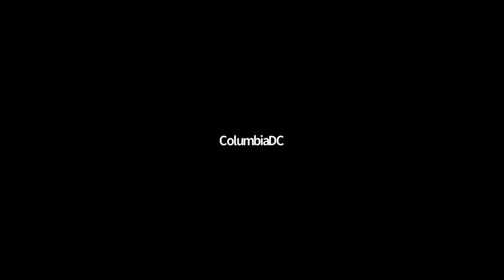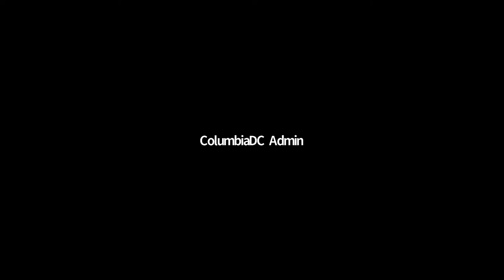Battles Over the Past: Revisionist History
Battles Over the Past: Revisionist History - What it is, why we have it, how to think about it

James M. Banner, Jr. PhD, GSAS '68
Host: Alan Farkas, AB Princeton, MA Yale

05/05/2021
When it comes to history, the word “revisionist” has become politically charged, stripped of specific meaning and burdened with negative connotations. When historians’ work challenges accepted interpretations of the past, “revisionist” is often used to dismiss or discredit the challenge.

In The Ever-Changing Past, award-winning historian James M. Banner, Jr. argues that revision has been the essential task of historians since the time of the ancient Greeks. Despite the human craving for stability and certainty, history has always been a fluid body of knowledge, growing and changing as new evidence, new perspectives, and new methods emerge. Especially in open societies with democratic governments, Banner reminds us, disagreements about history are a sign of a robust, free public life. Closed, totalitarian societies often forbid arguments about their historical pasts.

Considering examples from across more than two and a half millennia, Banner shows us why historical knowledge—asserted, applied, debated, challenged, and memorialized—is always so contested. Such knowledge is essential to people’s understanding of their place in the world, their visions and hopes, their search for meaning, and their group and national sense of identity and destiny.

Banner is interviewed by his former student Alan Farkas. There is time allocated for moderated audience questions.